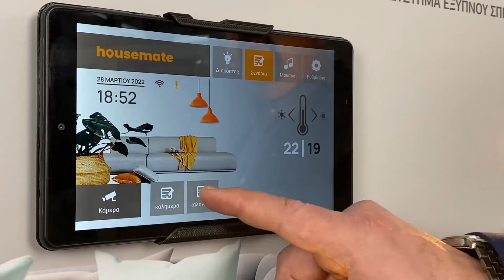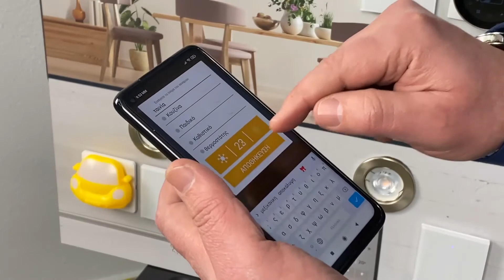Πώς κάνω σενάρια στο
Σε αυτό το βίντεο θα δούμε πόσο εύκολα μπορούμε να κάνουμε σενάρια μέσα από την εφαρμογή του housemate.

Κατεβάστε την εφαρμογή housemate® από το APP Store ή το Google Play Store. Για περισσότερες λεπτομέρειες συμβουλευτείτε τον οδηγό χρήσης της εφαρμογής.

Σε ότι αφορά την εφαρμογή στον υπολογιστή στην περίπτωση που την χρησιμοποιήσετε μέσω του housemate® site απλά συνδεθείτε με τους κωδικούς σας. Αν επιλέξετε να την κατεβάσετε στον υπολογιστή, θα σας ανοίξει ένα παράθυρο με ένα QR code. Για να συνδεθείτε στο housemate® πακέτο σας, ανοίξτε την εφαρμογή στο κινητό σας και μεταβείτε στις “Ρυθμίσεις” “Προσθήκη Συσκευής” σαρώστε τον κωδικό, η διαδικασία ολοκληρώθηκε. Οι κωδικοί σας έχουν αποθηκευτεί, δεν χρειάζεται να επαναλάβετε την διαδικασία.